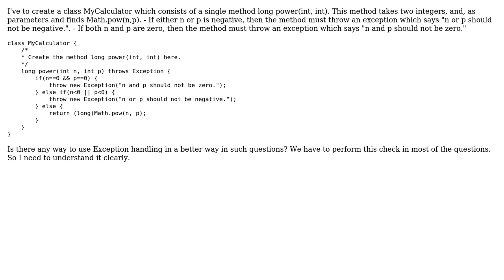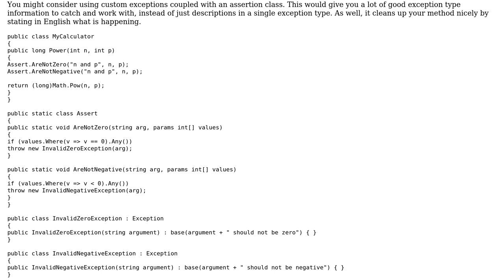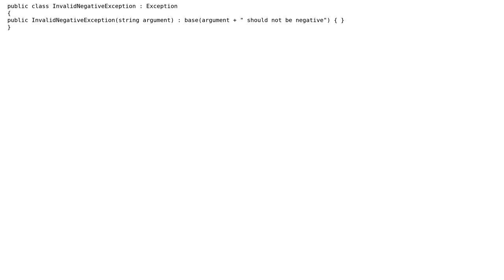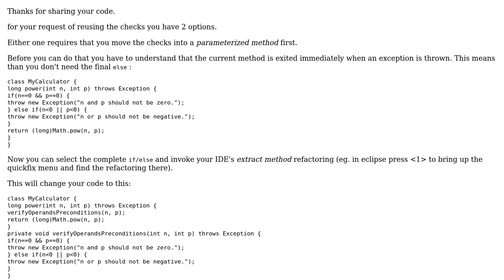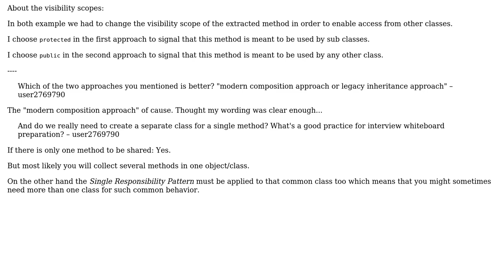Code Review: Exception handling calculate power (5 Solutions!!)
Code Review: Exception handling calculate power

With thanks & praise to God, and with thanks to the many people who have made this project possible! | Content (except music & images) licensed under CC BY-SA | Music | Images & others | With thanks to user user2769790 user Timothy Truckle user TBone user Roland Illig user Rocket Pingu user JvR and the Stack Exchange Network Trademarks are property of their respective owners. You are responsible for your own actions.